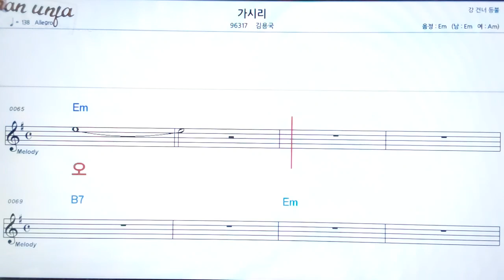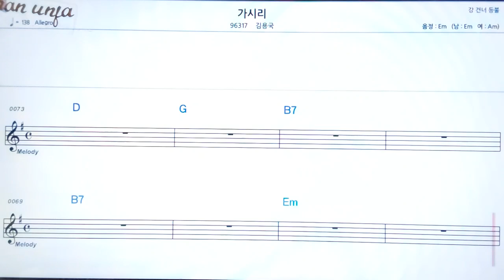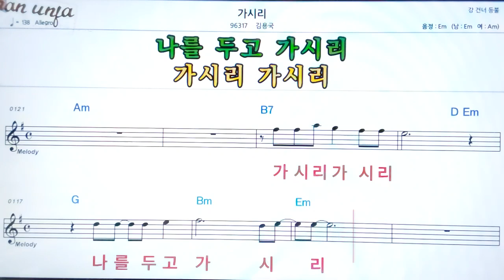가시리/김용국👍악보, 기타 코드,가사,Karaoke*가라오케 반주